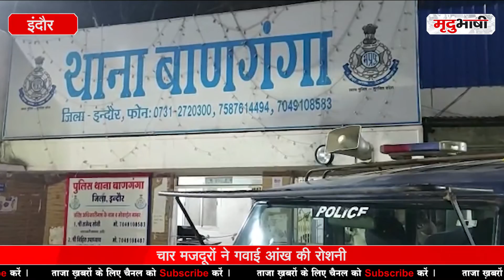Chemical Factory ने छीनी बेकसूरों की आंखों की रोशनी | Mradubhashi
इंदौर के सांवेर रोड स्थित सत्य मित्र केमिकल फैक्ट्री में शनिवार देर शाम केमिकल गैस लीकेज होने से 4 मजदूरों की आंख की रोशनी चली गई। चारों मजदूरों को देखना बंद हुआ तो तुरंत उन्हें अरविंदो हॉस्पिटल लेकर पहुंचे जहां उनका इलाज किया जा रहा है।